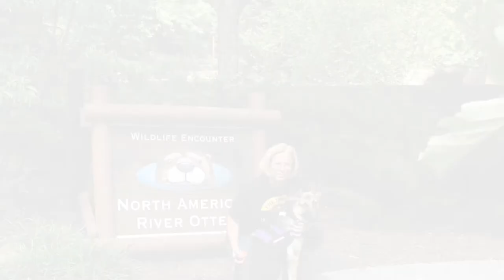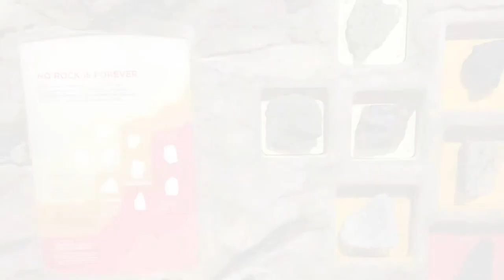Hazelton Dog Trainers ||| OLK9 Lehigh Valley ||| 7 month old GSD, Stella